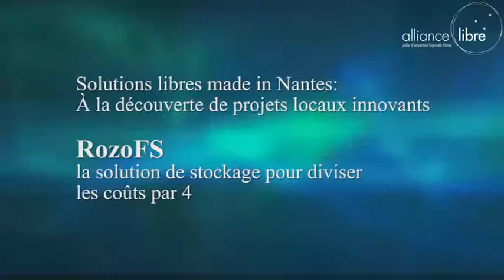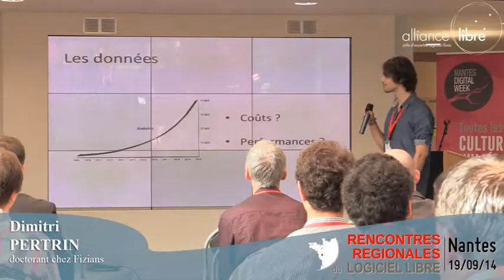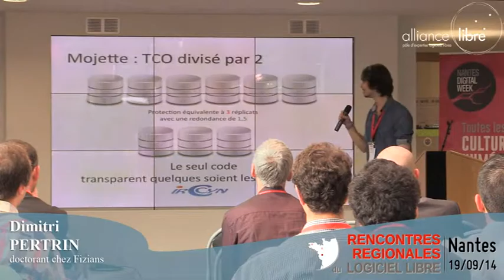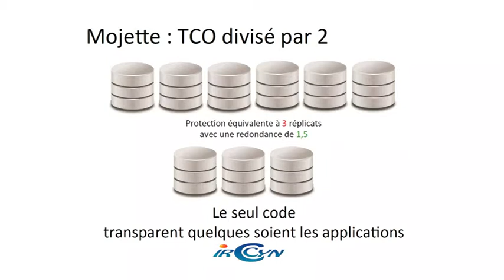[RRLL2014] RozoFS, la solution de stockage pour diviser les coûts par 4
Présentation de Sirius, faite dans la cadre des "Solutions Libres Made in Nantes" pendant les Rencontres Régionales du Logiciel Libre (RRLL) 2014 de Nantes.
RozoFS est un logiciel de stockage regroupant les 3 attentes du marché (Scale­‐out, Software defined et Erasure code) et qui :
s’intègre naturellement avec l’existant, facilite l’accroissement des données, protège les données, assure la continuité de service, réduit par quatre le coût matériel.